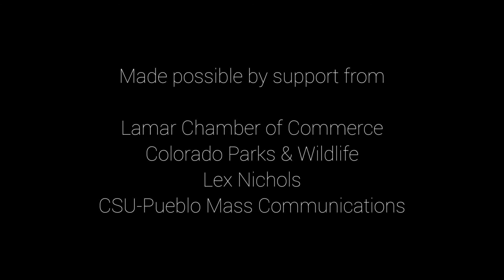High Plains Snow Goose Festival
A short video providing information about the High Plains Snow Goose Festival in Lamar, CO.
This short video about the High Plains Snow Goose Festival in Southeast Colorado was produced by students and faculty at CSU-Pueblo: Avery Lewis, Rick Quintana, Justin Bregar, Sam Ebersole. Music by Lex Nichols.
Funding provided by Lamar Chamber of Commerce and Colorado Parks and Wildlife.